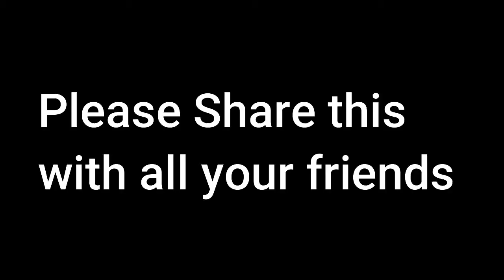Beyond Overeating Podcast Ep 10 - Binge eating behaviours: Who are the food zombies?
I’m excited to continue sharing how to heal your relationship with food and today we will be talking about the famous food zombie squad.

Who are the food zombies you might ask? Find out how food zombies show up in our lives and see if you can recognise your own inner food zombie.